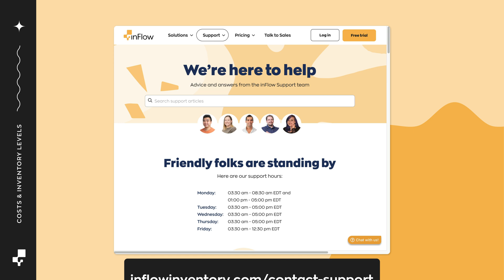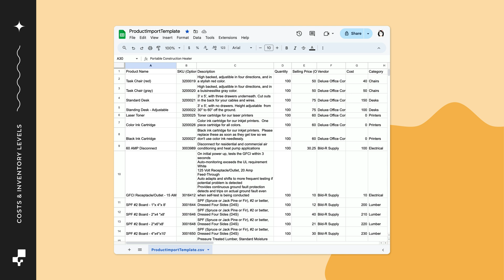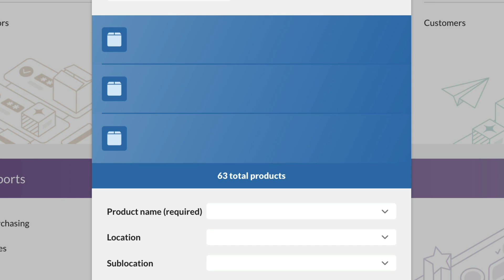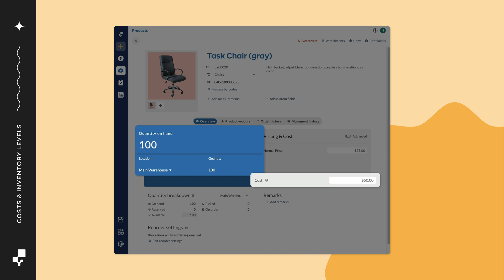Product Costs and Starting Inventory Levels | Getting Started with inFlow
In this video, you’ll learn how to set the costs for your products and the starting inventory levels in inFlow.

When you start setting costs, you’ll know exactly how much profit you’ve made. And you’ll know exactly how much you can sell after adding your inventory levels.

Timestamps
00:00 Video introduction
00:12 Relevant costing methods
00:20 Contact inFlow about FIFO/LIFO costing & serial number importing
00:37 Product cost CSV setup
00:53 Importing product costs to inFlow
01:36 Starting inventory levels CSV setup
01:51 Importing inventory levels to inFlow
03:01 Example product with updated cost and inventory levels

▶️ This video is part of the Getting Started playlist for inFlow

✅ Manage your inventory and never run out of stock!